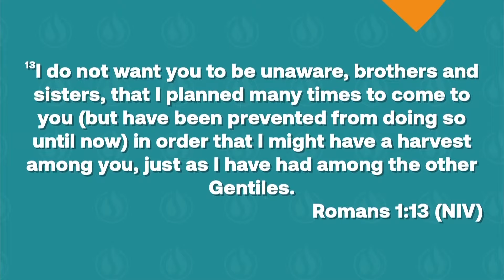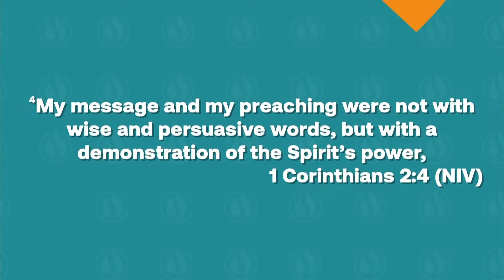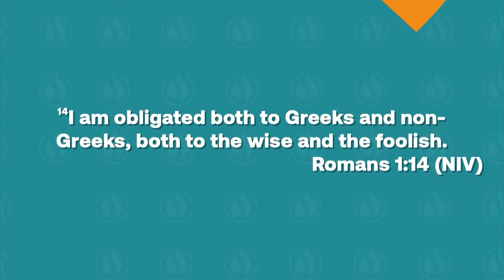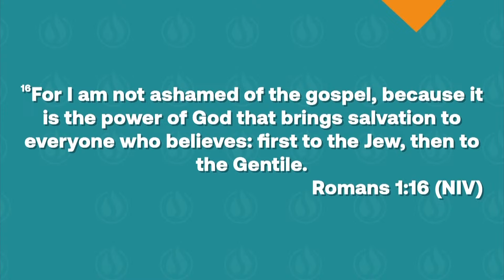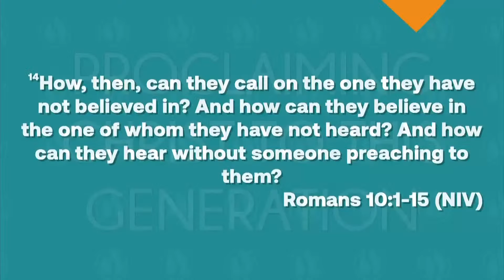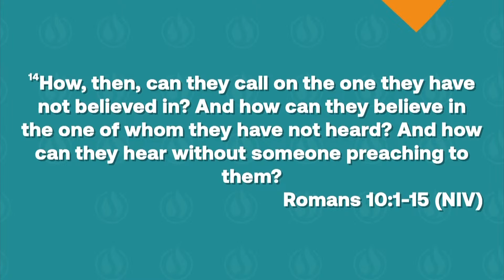Proclaiming Christ to this Generation | Pastor Jerry Martin | LOWCF